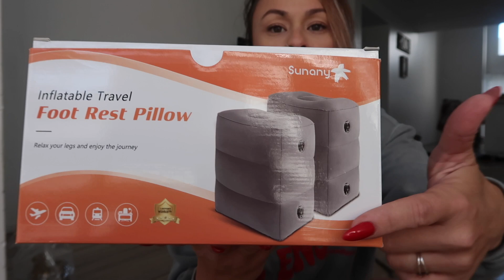Realistic days in the life of a mom| running errands, amazon haul, cooking, etc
In this vlog I give a big cyber Monday amazon unboxing & haul, run errands, & cook with you.

Love,
Bekah

Song: Bleu
Artist: Owl Nest